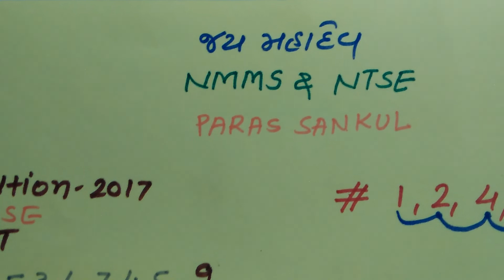NMMS 2017 PAPER SOLUTION -2I NMMS 2018 I PARAS SANKUL I MAT SOLUTION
Nmms paper solution by naresh maheta